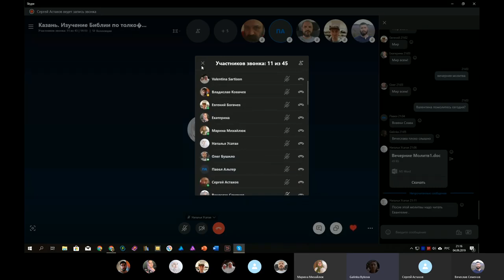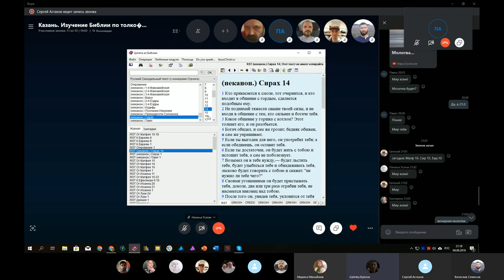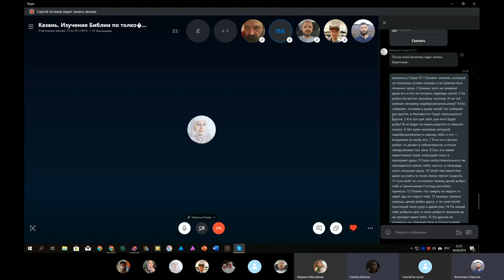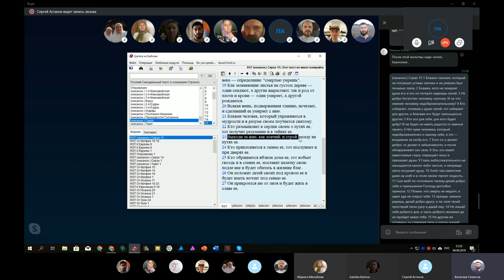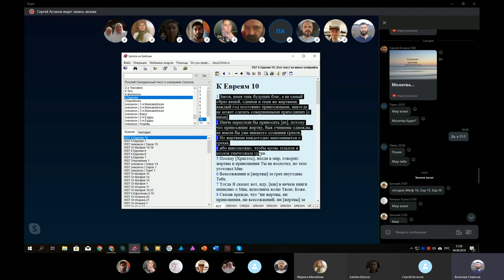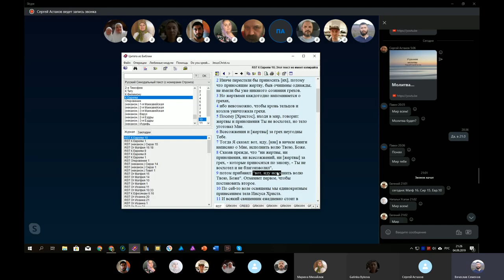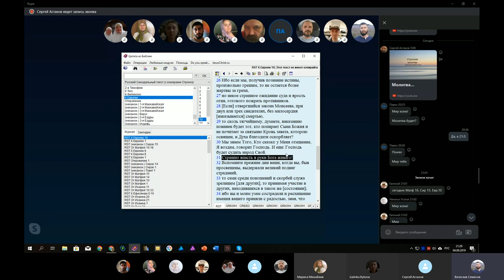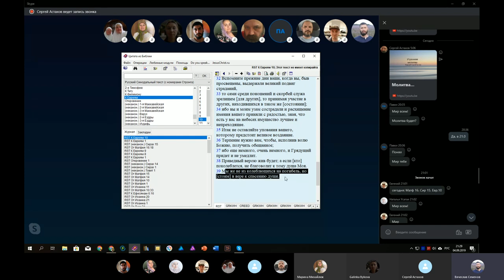Вечерняя молитва. 04. 09. 2019г